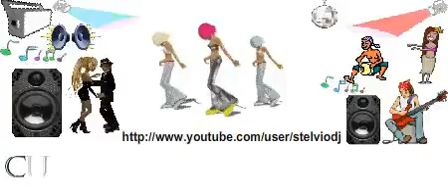Fisa Leyo by Stelvio DJ (dj Marzio & dj Neo)